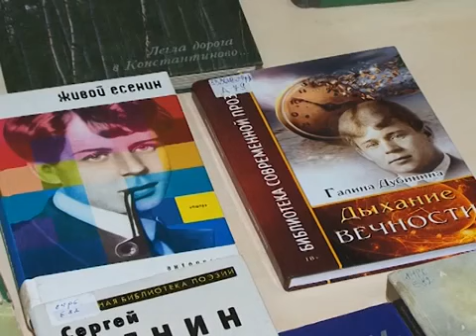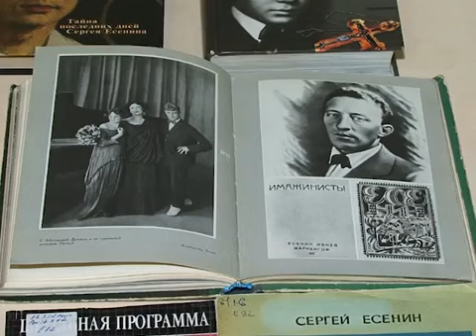ИНТЕРВЬЮ ТЕЛЕКАНАЛ "УТРО ГУБЕРНИИ"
Есенинская Декада «Я сердцем никогда не лгу»